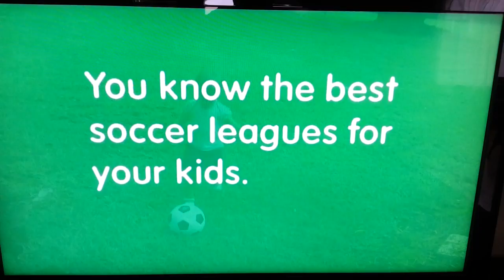Morgan lane clips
Our shots are the under water kids, kid falling into water, kids on monkey bars, and twirling girl.